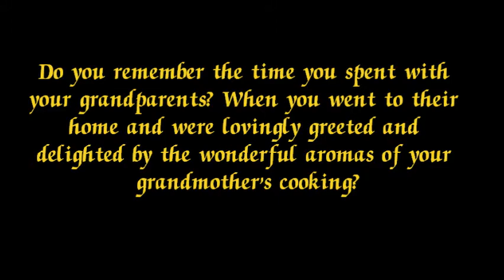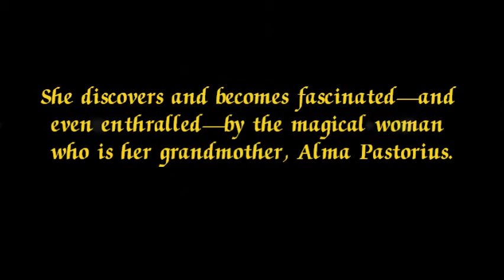"Knowing Alma: A Story of Family, Love, and Understanding" by Susan Pastorius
In a vibrant return to the classical American memoir, Knowing Alma is sure to bring joy to readers of all ages. It's a trip down memory lane, a visit to yesteryear, and it's a comforting place where fond memories of the past are safely held in the most guarded of places.
Do you remember the time you spent with your grandparents? When you went to their home and were lovingly greeted and delighted by the wonderful aromas of your grandmother's cooking? You could hardly wait to share in the tasty goodness of the meal; and you hurried to wash your hands before joining the rest of the family at the supper table.
Susan Pastorius weaves the threads which form the fabric of a loving family and tells of the times growing up with her grandparents. Times that helped to mold her personality and give her an immense strength of character. Times when she was greatly influenced by the simplistic wisdom that her grandparents shared with her while just going about their everyday lives.
She openly and honestly reveals herself—and those around her—in this coming-of-age tale encapsulating her life from the time when she's a five-year-old child, until the days when she's an eighteen-year-old woman. She discovers and becomes fascinated—and even enthralled—by the magical woman who is her grandmother, Alma Pastorius. A private woman of immense depth, wonder, and life, Alma is one of those rare individuals who only reveal their true beauty over time, for their nature is to grow and surprise with boundless energy and love.
Knowing Alma reveals the special relationship between grandparents and their grandchildren, and the secrets that they share. It captures the learning, understanding, acceptance, and love that can only come from family.